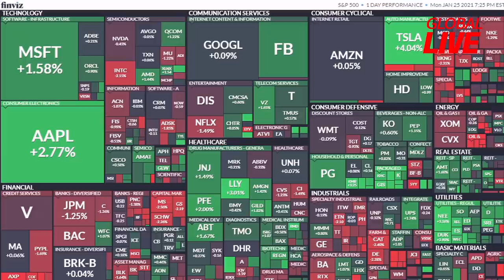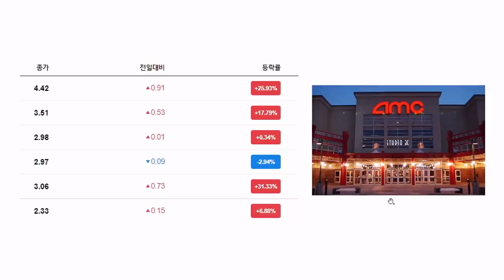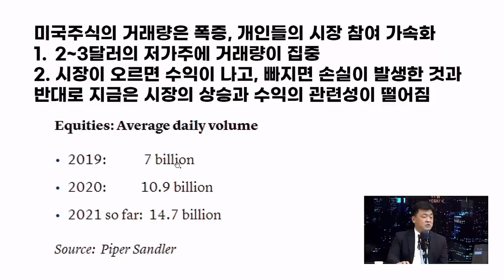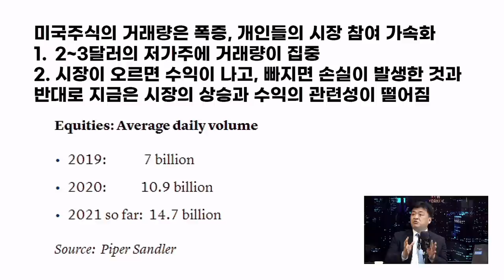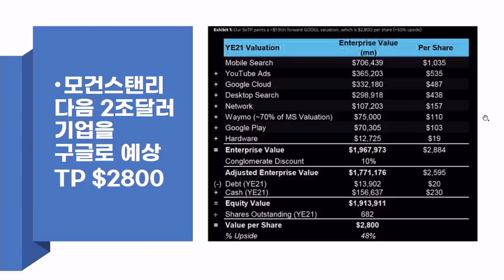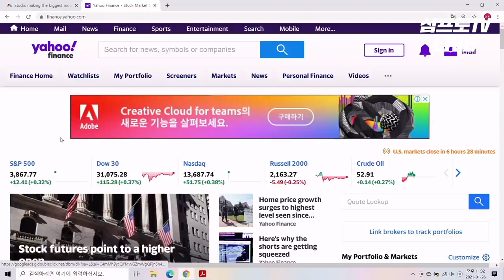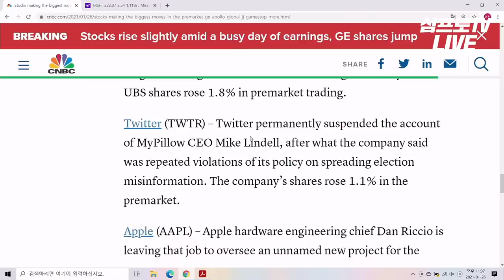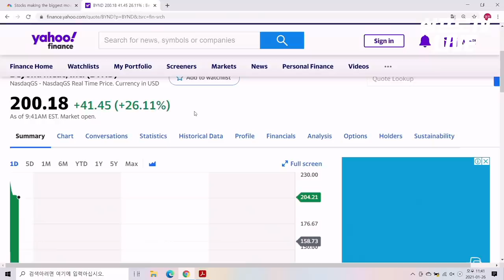거래량 폭증하는 미 증시... 한방 노리는 위험한 개인들 f. 미국주식에미치다 장우석 본부장